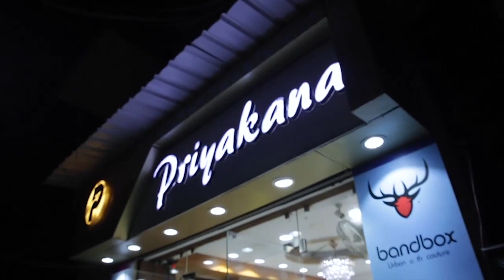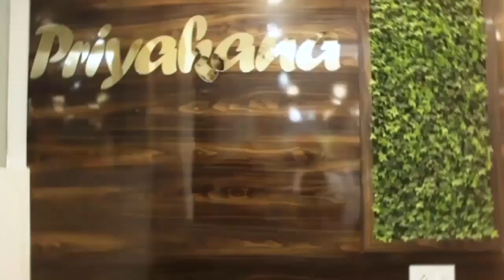মালদা: রাজ্য জুড়ে মিড ডে মিল বিতর্কের মাঝেই সারপ্রাইজ ভিজিট চেয়ারম্যানের।.....